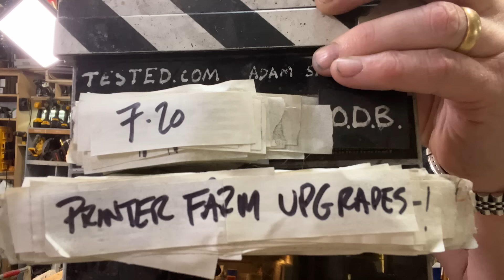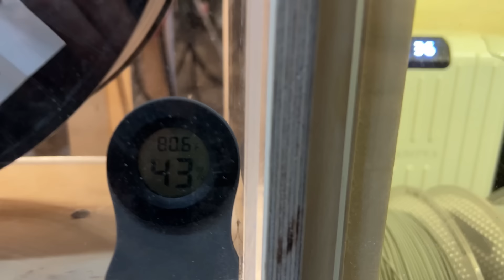Adam Savage's Essential 3D Print Farm Upgrades!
As Adam keeps cranking out 3D prints from the Bambu X1C and Anycubic Kobra Max, he's realizing there are several quality of life upgrades he can make to his mini print farm to improve its efficiency. He 3D prints and assembles a filament winder to help transfer PLA from one 3KG spool to another, and then redesigns the printer stand to accommodate a massive catch-all filament waste chute behind the printers!

Shot by Adam Savage and edited by Josh Self